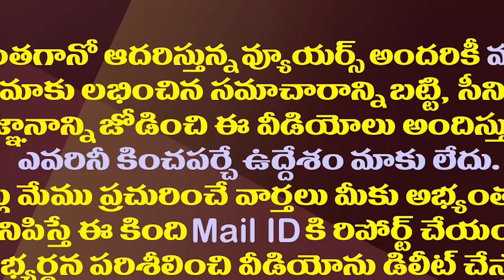స్వామీజీ వేషంలో ఎమ్మెల్యే హల్ చల్..ఆయన ఎవరో తెలిసి ప్రజలు షాక్| Elamanchali Hulchal MLA As Swamiji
Elamanchili YSRCP MLA Kannababu Raju Inquired About Welfare Schemes In His Constituency. Asked About The Problems Of The People, The YSRCP Regime. People Were Shocked To Know That MLA Came In The Form Of Swamiji.